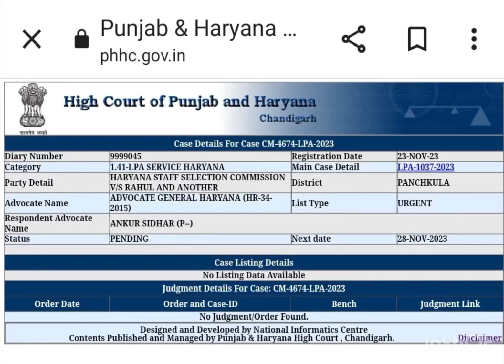HSSC UPDATE || hssc breaking news || Hssc court case hearing date || group d ko ab ho skta h fayda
SSC
BAKNKING
HSSC